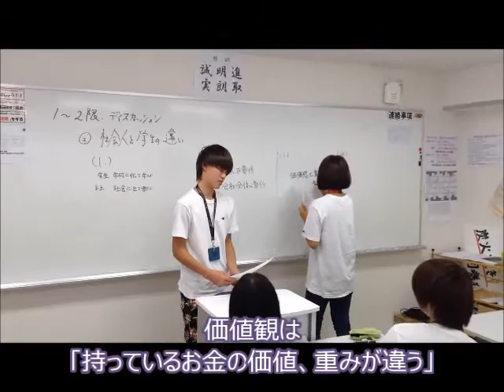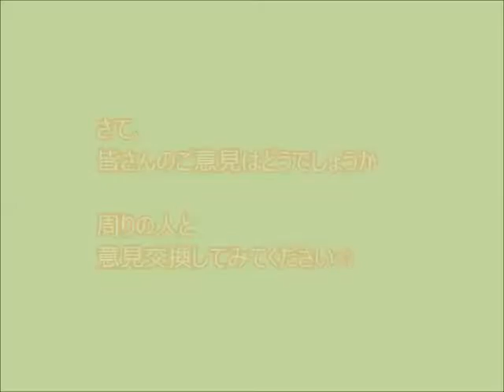0824就職実務～社会人と学生の違い_NBC新潟ビジネス専門学校 officeスペシャリスト ビジネス秘書・事務 授業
先回の授業に続いてのディスカッション、発表の様子を撮影しました。